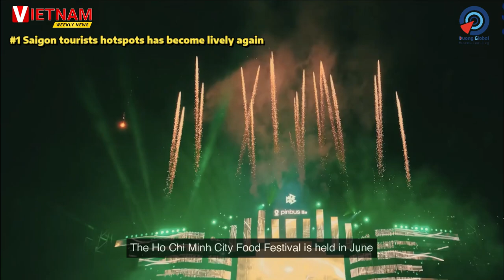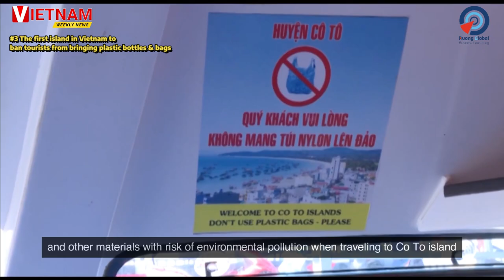Tourists BACK in VIETNAM, Plastic Bags & Bottles BANNED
In today’s episode, Vivianne discusses the resurgence of Saigon tourist hotspots, as the city has become lively again. Then, we will see why Vietnam tourism is increasing, as South Korean visitors favor Vietnam for holiday destination, and the first island in Vietnam to ban tourists from bringing in plastic bottles and plastic bags.
00:00 Intro
00:59 Saigon Tourist hotspots
01:59 Vietnam is South Korean favorite destination
03:14 Co To Island bans plastic
04:32 Conclusion

►Follow us◄